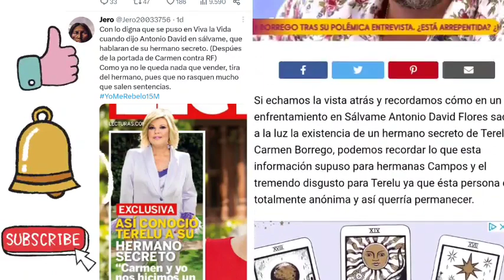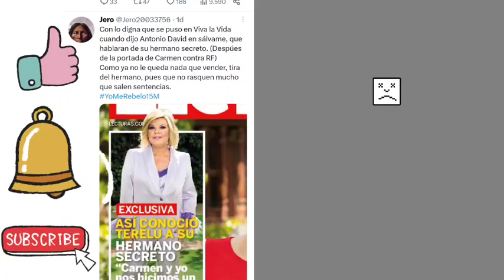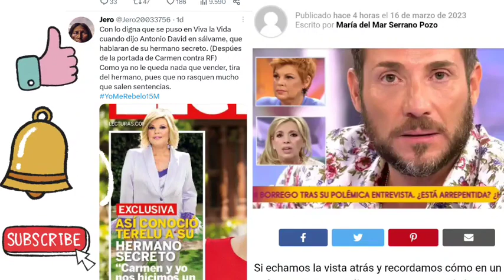Antonio David Flores deja RETRATADA a Terelu Campos tras su EXCLUSIVA